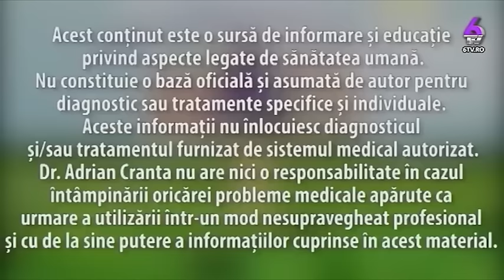CĂLĂTORIA SPRE VINDECARE - CUM DECLANȘĂM PROCESUL NATURAL AL AUTOVINDECĂRII! - CU DR. ADRIAN CRANTA